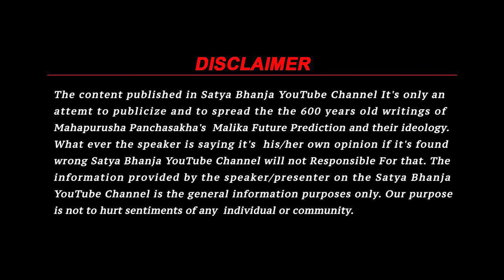Research about Malika Places | Malika Bachana